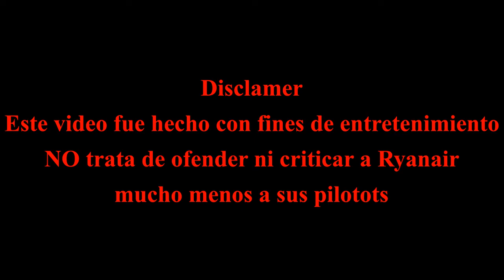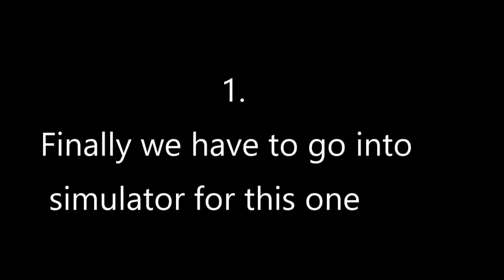TIPOS de ATERRIZAJES de RYANAIR 🤣😱| EmilioGameair (Re subido)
En este video verán tipos de aterrizajes de Ryanair XD